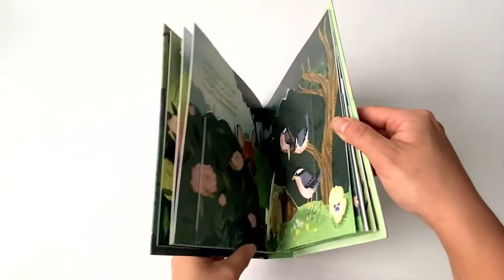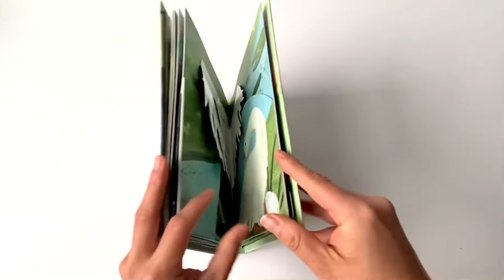Woodland Painting Party: An Easter Pop-Up Book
Text by Nicole Yen
Illustration by Riley Samels
Paper Engineering by Yevgeniya Yeretskaya

The Easter Bunny has a grand idea—she’ll paint her Easter eggs, inspired by the beautiful patterns and colors of her friends! She ventures through the forest and wetlands, gathering company as she travels. Together, the animal party makes Easter possible!

This holiday adventure features seven illustrated spreads filled with original pop-ups, hidden flaps, and charming surprises.